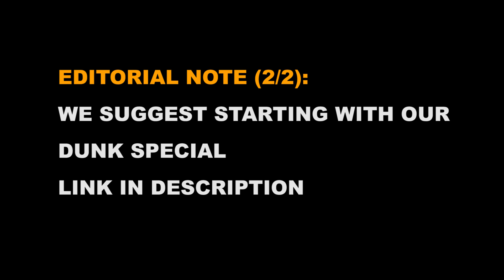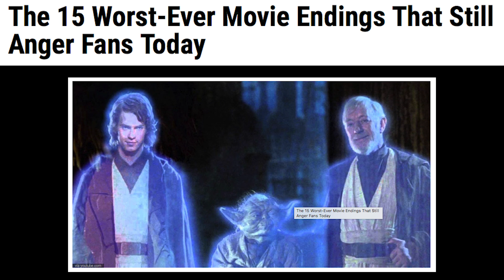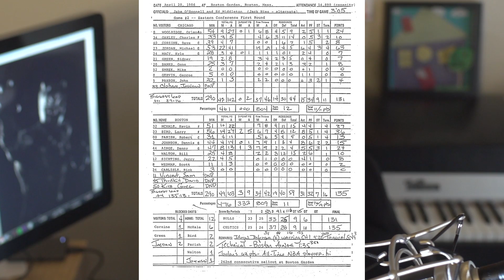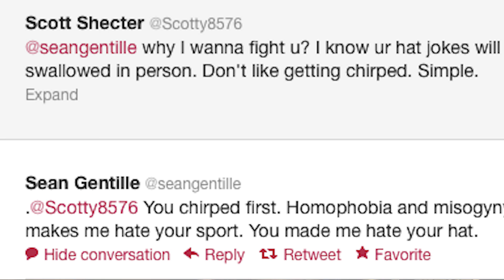Avengers Infinity War & The NBA Universe | A Basic Rant | The NBA Storyteller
The Marvel Universe and the upcoming Avengers Infinity war movie has some similarities with the NBA and its surrounding universe. HateWeek is here, and in our first episode of the week we cover The NBA through the lens of the Marvel Universe. We'll cover all the reasons you need to just relax, and enjoy every emotion you encounter.

The NBA Storyteller, The best basketball channel on this whole darn thing.